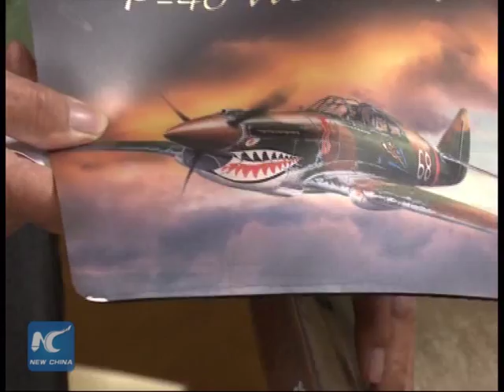In memory of the "Flying Tigers"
During World War II, a team of pilots from the U.S. air forces called the Flying Tigers came to help China fight against Japanese aggression.Japanese troops were afraid of the Flying Tigers whenever they attacked. John Yee was an interpreter for the Flying Tigers more than 70 years ago. He once worked for the team's General Claire Chennault during the war. Now 94 years old, Yee resides in the US, in Denver, Colorado.